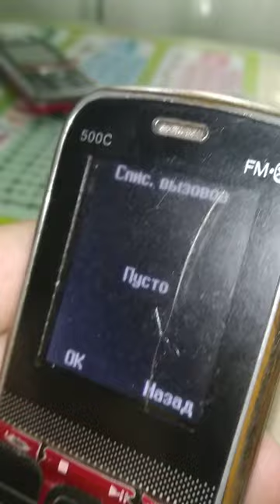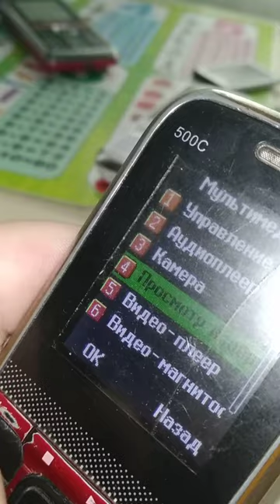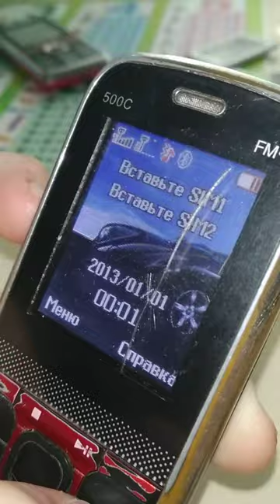DONOD 500С Обзор телефона 2013 года выпуска.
Обзор телефона  DONOD 500C.